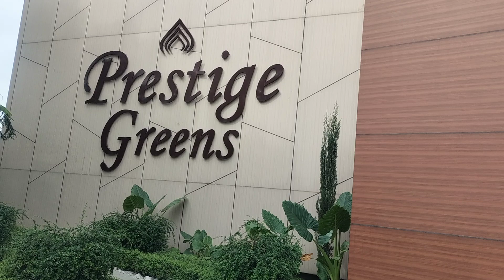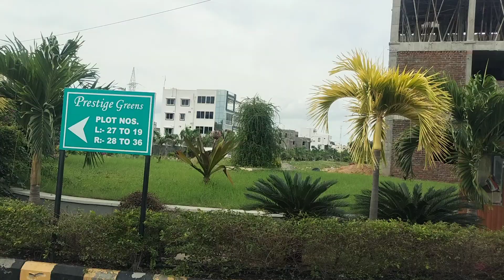Villas For Sale in Kompally Hyderabad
By Prestige greens
East Facing
West Facing
North Facing

174.5 yards
2943 sft
triplex villa

255 yards
4147 sft
triplex villa

209.4 yards
3975 sft
triplex villa